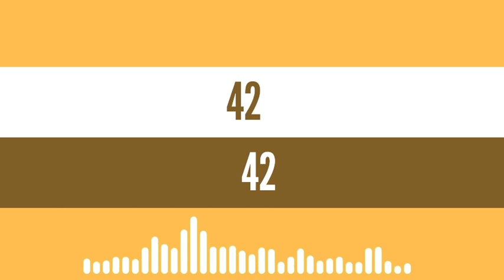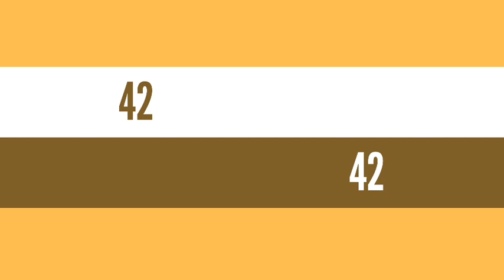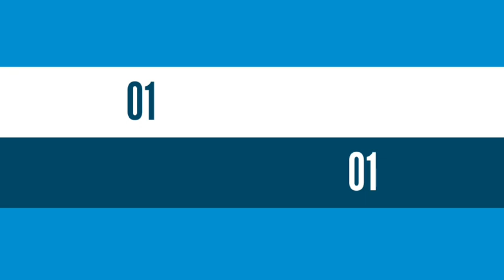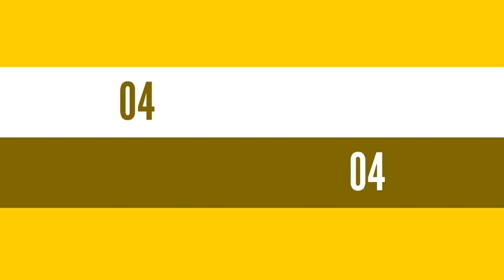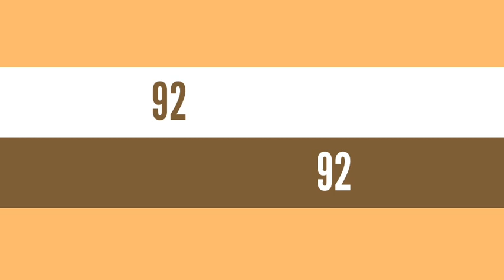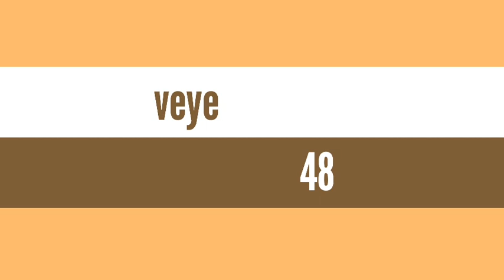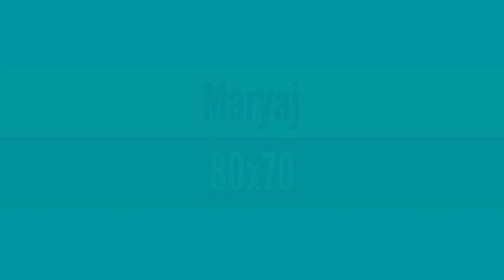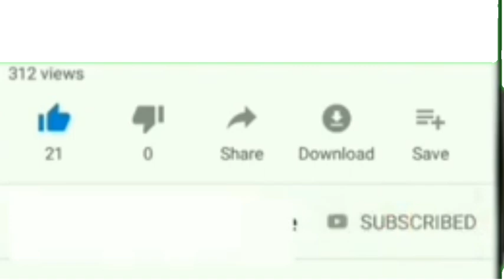6 Boul cho pou kraze fò Aswè a : 04 Août 2021 NY et Fl.bingo ny: 83🔥Maryaj+lotto4+lotto3